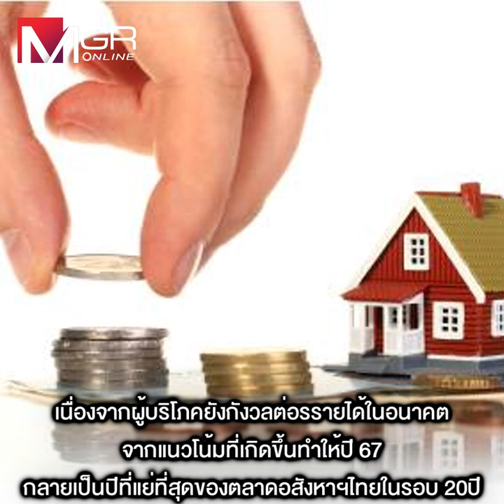ลุ้นรัฐคลอดมาตรการสร้างความต่อเนื่อง ปลุกอสังหาฯปี68ฟื้นตั้งแต่ไตรมาสแรก